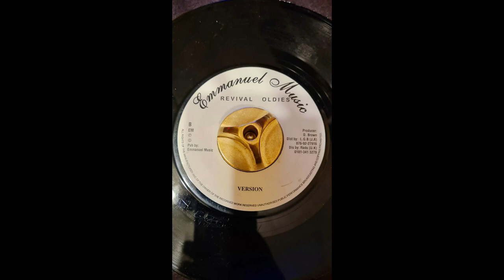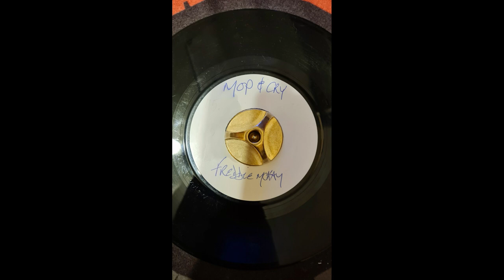Freddie McKay ‎– Mop & Cry + Version ( Roots Revival )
Label : Emmanuel Music 7inch
Country : UK 1999 Reissue Misprint.